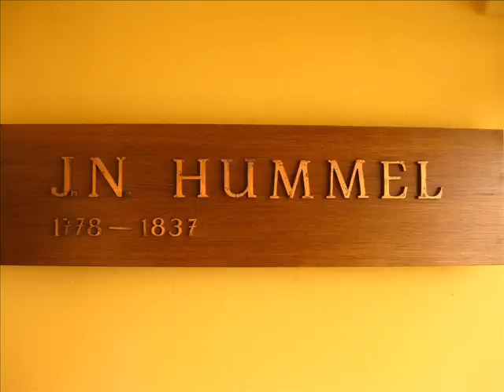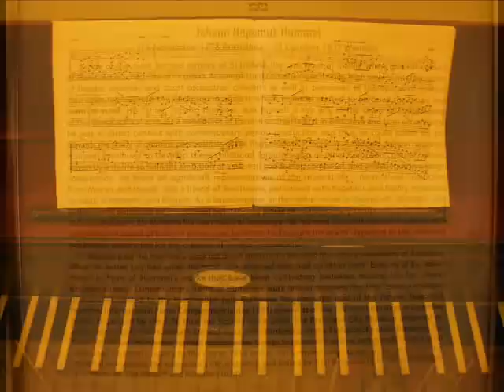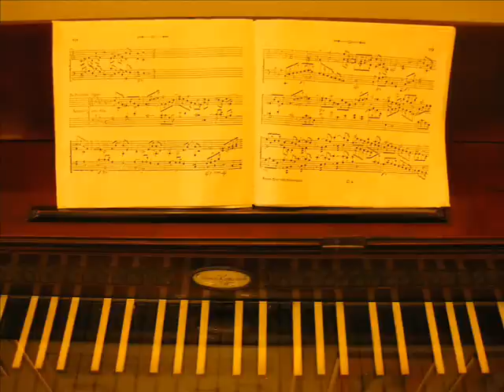1. J.N. Hummel, piano concerto n.2, rondo, 3rd part, Hae-won Chang, Pál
Resignation. Stoicism mixed with a modest optimism in the classical times. This comes into my mind when listenning to this rondo. It is the third part of the piano concerto in A minor, op.85, no.2, rondo:allegro moderato. A well balanced work by J.N. Hummel.

Well intentionned Hae-won Chang is a leading figure of pianistic art in S.Korea. She has studied in Germany and it shows. Budapest Chamber Orchestra conducted by Pál Tamás. I like this rendition for its moderate solemnity and mature sound. A captivating finale at 04:34 of the second video where the bravoura of the pianist does not dominate the whole scene.

Photos taken by me at Hummel´s natal house and now a museum in Bratislava, Slovakia (wondeful country where the kind habitants and the ex-governors do not still exactly know why they drifted apart from Czech; do not worry guys, banks and some other countries know).

I had to butcher the video due to YT´s time restrictions.